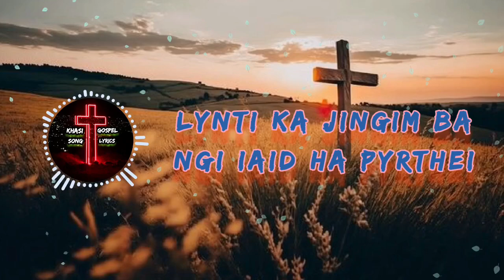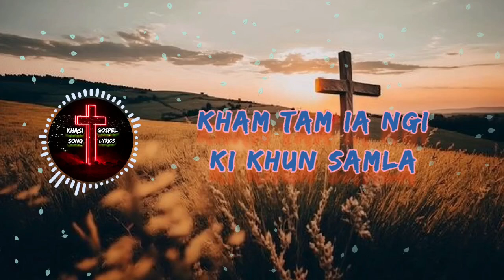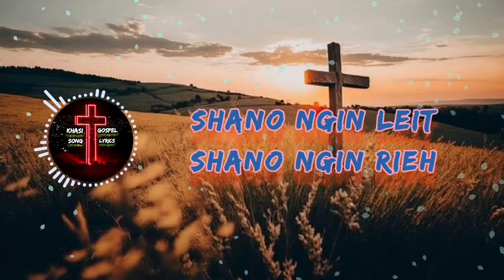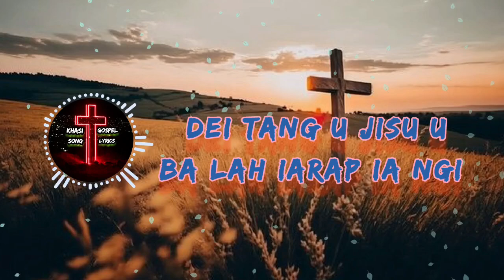Shano ngin phet (Lyrics) - Dewis Riwan ll khasi Gospel song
ia kane ka jingrwai la rwai da i Mr.